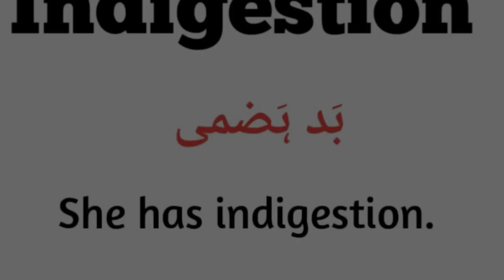Indigestion meaning in Urdu | How to pronounce Indigestion | Indigestion with sentence example